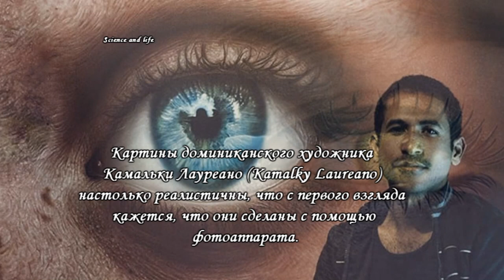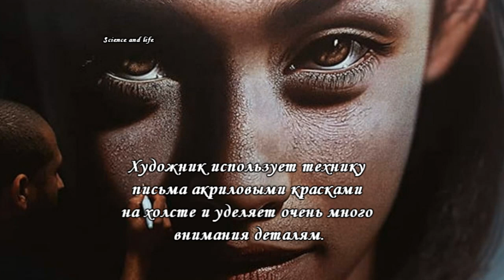Картины доминиканского художника легко спутать с фото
Художник использует технику письма акриловыми красками на холсте и уделяет очень много внимания деталям
Картины доминиканского художника Камальки Лауреано (Kamalky Laureano) настолько реалистичны, что с первого взгляда кажется, что они сделаны с помощью фотоаппарата.